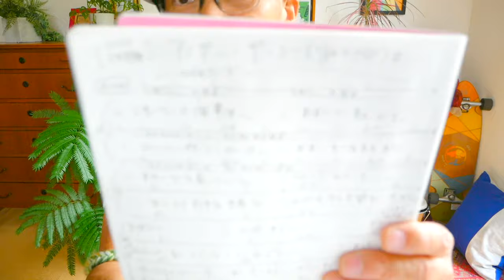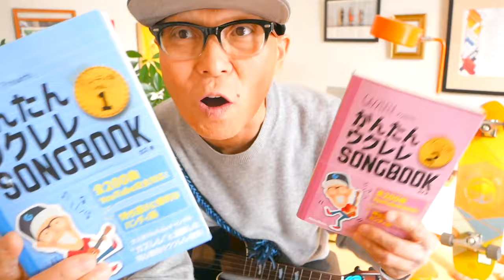アンダー・ザ・シー【紅白歌合戦アーカイブUP】リトルマーメイド《ウクレレ 超かんたん版 コード&レッスン付》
・初心者Ver 0:16　・かっこいいVer 24:44